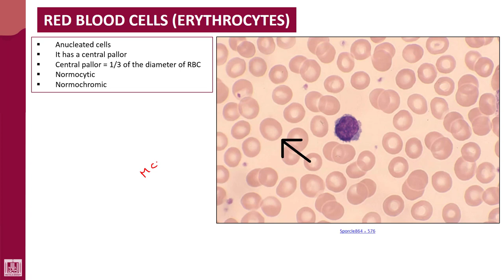Hematology - 1 | U3-L8 | Erythrocytes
Unit - 3 : Blood cells
Lecture - 8 : Erythrocytes
1- Characters
2- Functions